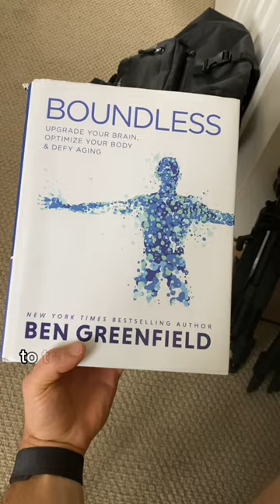How I Gained Strength Size and Power